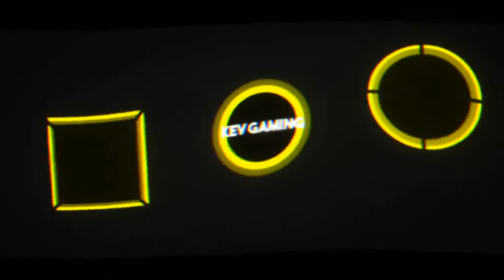Need for Speed Hot Pursuit Remastered #48 Racer Sunset Racer